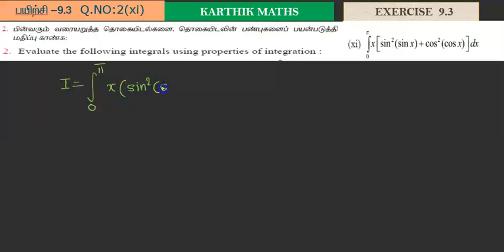EXERCISE 9.3 Q.NO.2 part 11 |12TH MATHS TN | CHAPTER 9| APPLICATIONS OF INTEGRAL CALCULUS |TM/EM